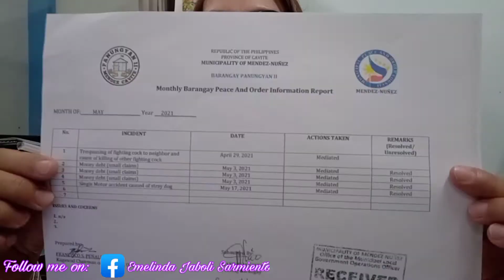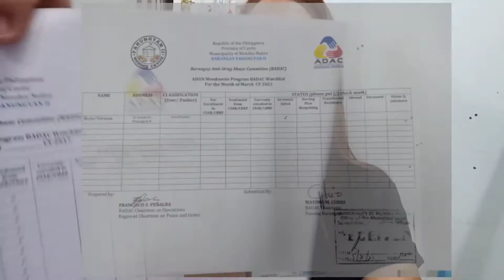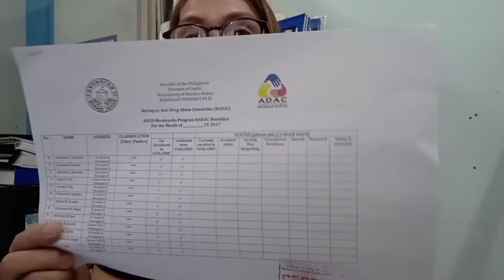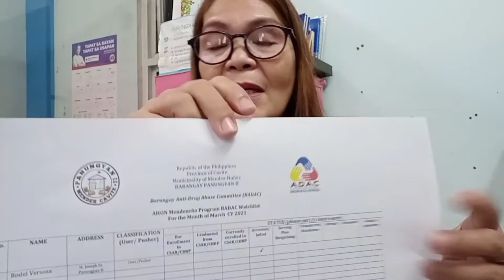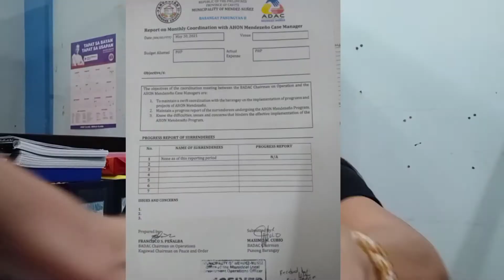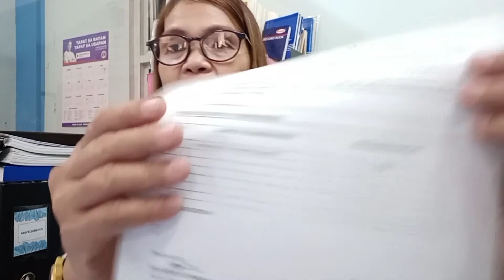Monthly Accomplishment Report Part 2 | BPOC & BADAC kasama na din